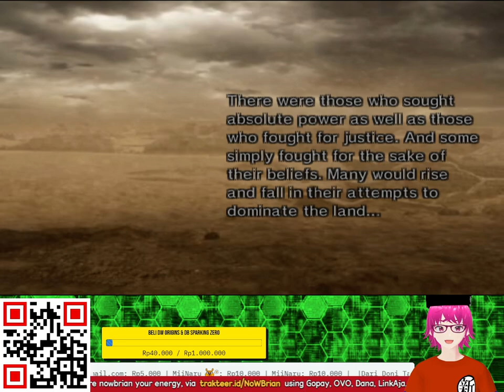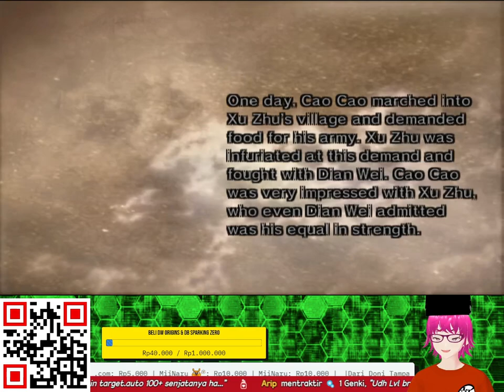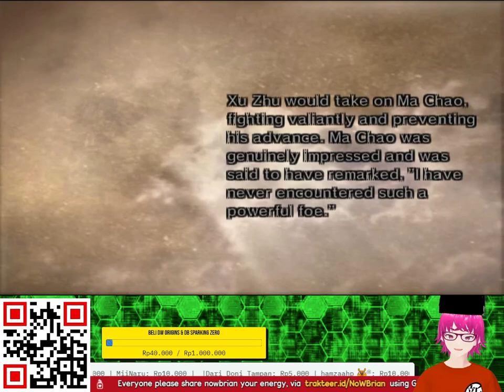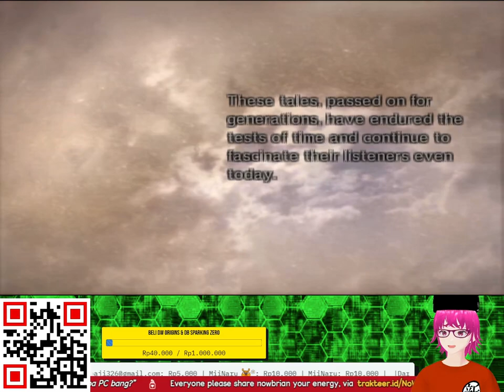MENAMATKAN XU ZHU DENGAN KESULITAN HARD DI DYNASTY WARRIORS 5 DAN MENDAPATKAN SENJATA KE EMPAT NYA